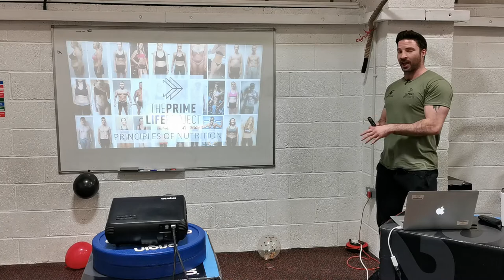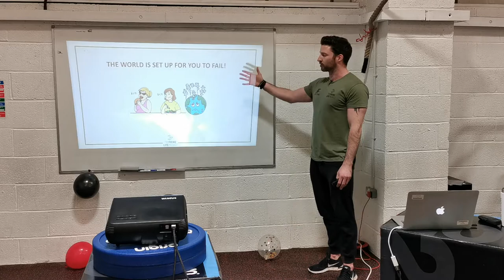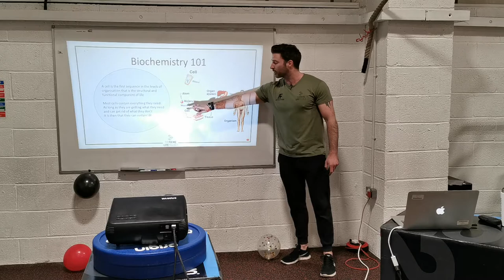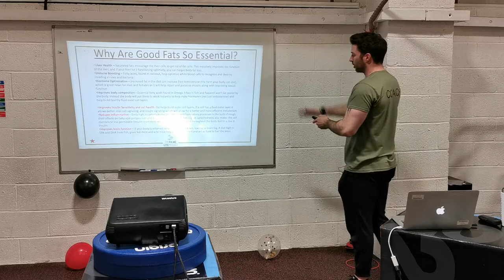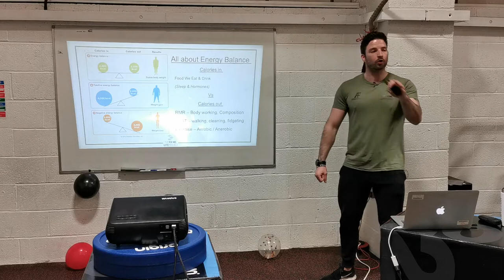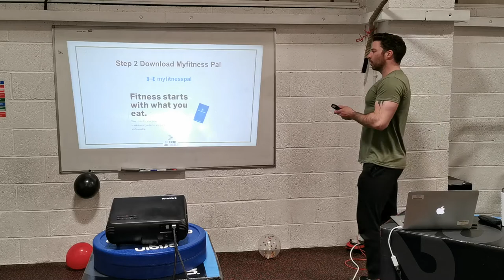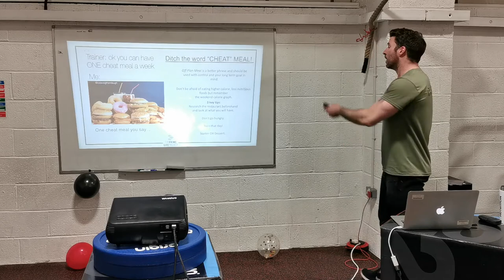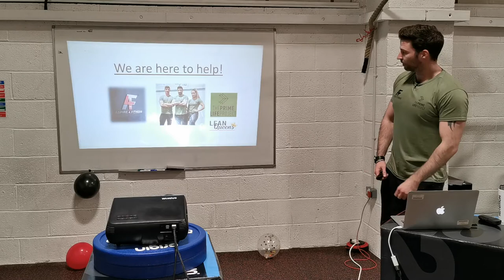Principles of Nutrition